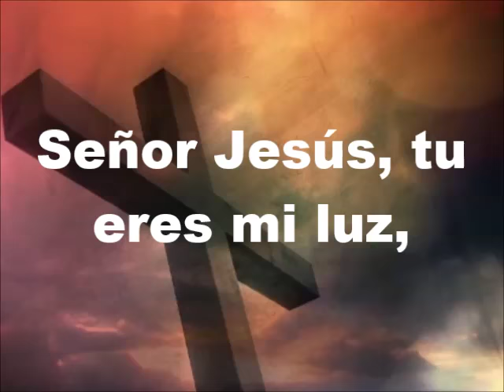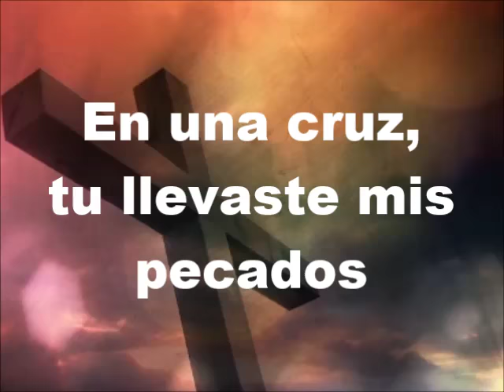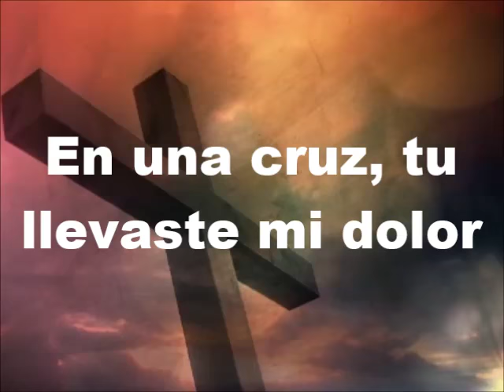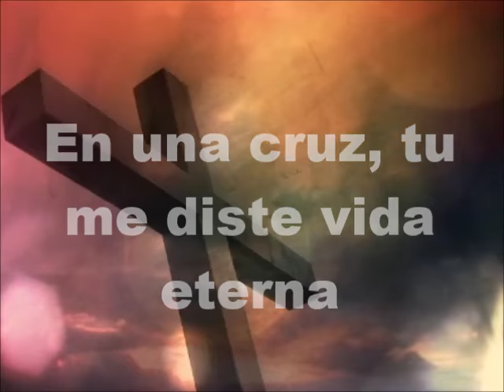EN UNA CRUZ